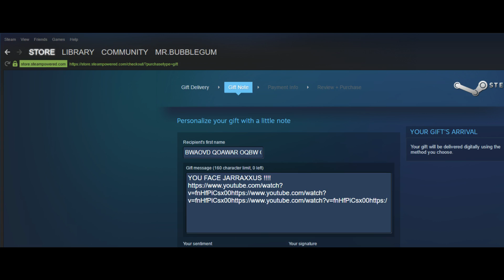Donation to Pavel Episode 2 : The escapist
making pavels $$$ account :^)